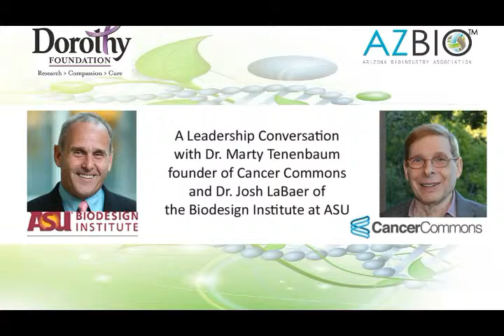Conquering Cancer: Call To Action in Support of Research Investment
Making the call for investment and support of research and  life science innovation - AZBio CEO Joan Koerber-Walker at the Big Questions – Big Data – Big Science: A Leadership Conversation with Dr. Marty Tenenbaum,founder of Cancer Commons and Dr. Josh LaBaer  of the Biodesign Institute  at ASU